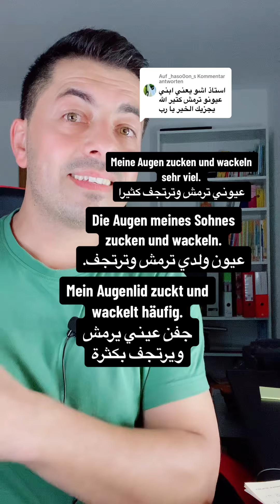جمل عند الطبيب 4 Deutsch lernen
جمل عند الطبيب 4
جمل تقال في كورس اللغة يجب ان تفهمها جملجمل حلوة مع احرف الجرDeutsch lernen deutsch_mit_maxim جمل_ألمانية_يومية deutsch_mit_maxim جمل_ألمانية_يومية deutsch absagen ما عليك سوى الانتساب إلى هذه القناة للاستفادة من المزايا
Deutsch lernen

منتجات من أمازون انصح بها اذا كنت بحاجتها
من هنا